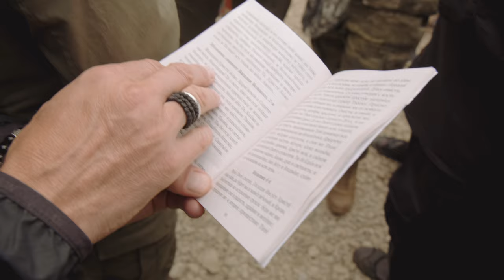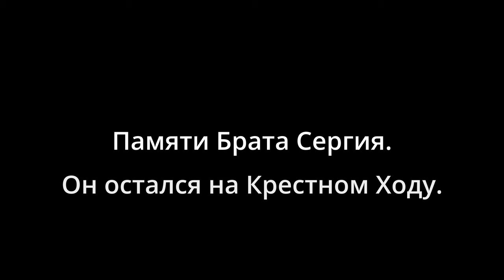Один день в Великорецком. Памяти Сергия, оставшегося в Крестном ходу.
Великорецкий крестный ход 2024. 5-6 июня в Великорецком. В этот раз приехали только на Праздник, а на обратном пути не стало Брата Сергия - он разбился на мотоцикле уже на подъезде к дому. Великорецкий образ Святителя Николая был у него на груди. Он так и останется у нас в памяти как продолжающий крестный ход и всегда будет невидимо присутствовать там. Каждый год 7 июня будем особо поминать Брата Сергия.
Жаль, что я так мало снимал его в этот раз - он ведь всегда был рядом и, казалось, что это будет всегда. Царствие Небесное Брату Сергию.